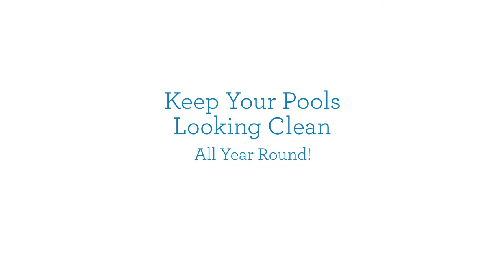Clarity Pool Service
pool maintenance
pool repairs
vinyl lining replacements
pool cleaning
swimming pool contractor
filter cleaning
one time cleaning
pool cleaners